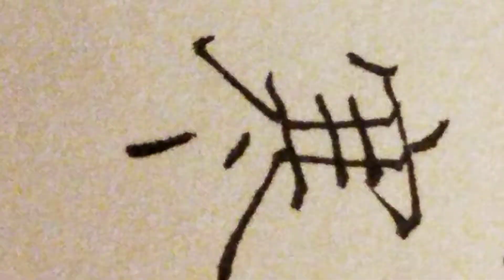寒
これは私の手書きの書道です、あなたはそれが好きですか？
気に入った場合は、以下にメッセージをお願いします :)
気に入らない場合は、以下にメッセージをお願いします :(
そうでない場合は、私に返信してください :s
君が何か提案があれば、メッセージを残してください、私は応援します。
もちろん、私のビデオがあなたのお役に立てばと思っています。
日本語で漢字を書く。
書いて練習しましょう。
私が私に申し込むことができるならば、私は飛ぶのがうれしいです。 笑

This is my handwritten calligraphy, do you like it?
If you like, please write a message below :)
If you do not like it, please write a message below : :(
If not, please reply to me : s
If you have any suggestions, please leave a message, I will support you.
Of course, I hope my video will be of service to you.
Write kanji in Japanese.
Let's write and practice.
I am happy to fly if I can apply for it. Lol

쓰고 연습합시다.
나가에 가입 할 수 있다면, 나는 나는 것이 기쁩니다.하하